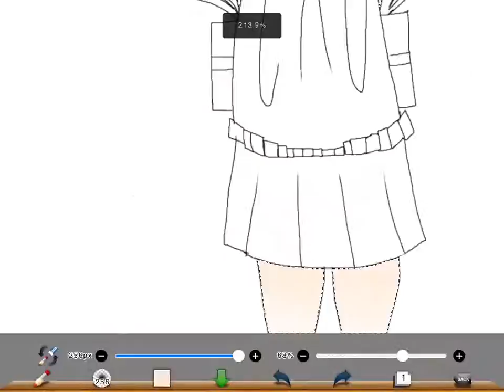Cute Girl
Enjoy xD